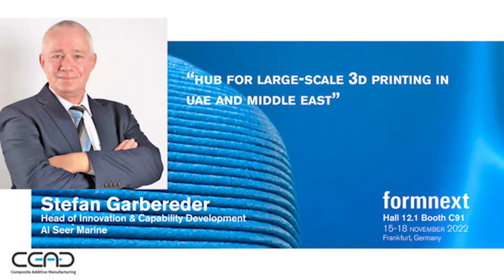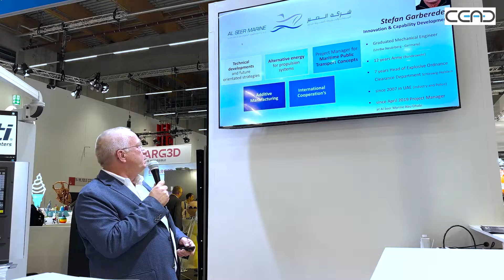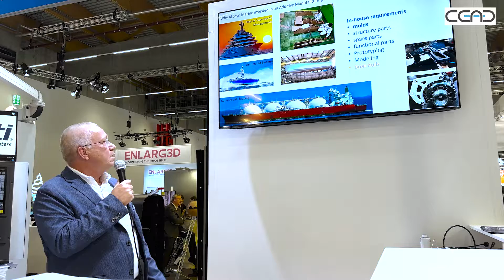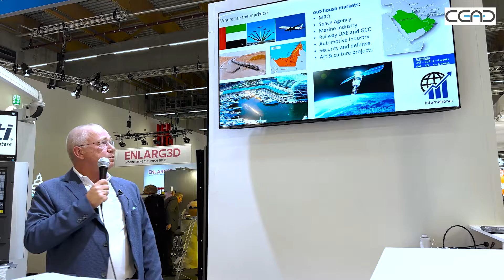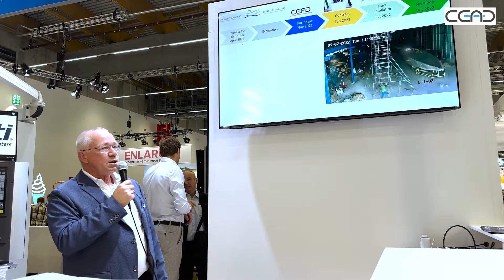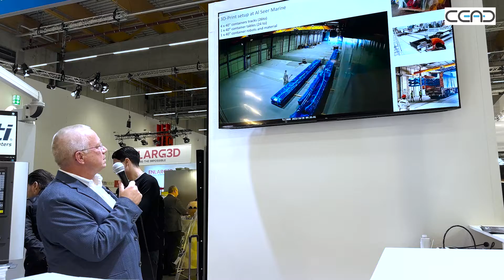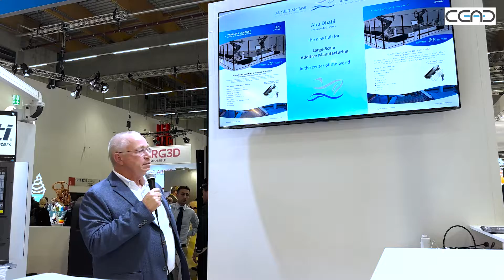Al Seer Marine: Large-Scale 3D Printing HUB in UAE | Formnext 2022 | Stefan Garbereder | CEAD Group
As graduated Mechincal Engineer, Stefan Garbereder (56) has always been involved in special technology. Over the past years, his roles included: maintenance officer in the army (12 years) , Head of Explosive Ordnance Clearance unit in the Federal State of Schleswig-Holstein (7 years) and from 2007 in the Defense & Security Industry in UAE and as technical advisor for Abu Dhabi Police (5 years).

In 2019 Stefan started as Project Manager at Al Seer Marine Abu Dhabi, a stock market listed international operating leading Yacht & Marine Company with more than 1200 highly specialized professionals from 50 countries.

As Head of Innovation & Capability Development Stefan is now leading future oriented projects such as the implementation of the world’s largest robot-based AM Flexbot system, which contains 2 industrial-robots and a track system of more than 36m.

The system will be used for manufacturing products such as molds and functional parts for boats and vessels but is open for other industries as well.

In cooperation with CEAD from Netherlands Al Seer Marine in Abu Dhabi becomes a large-scaled 3D-printing hub for UAE and Middle East. A new era of additive manufacturing industry starts.

The vision of Al Seer Marine is to print complete boat-hulls out of recycled plastics and/or biodegradable materials.